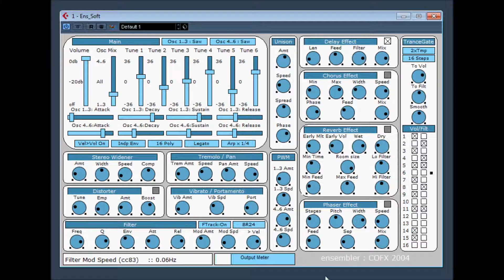Ensembler soft by ConcreteFX 2004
Ensembler coFX 2004
Ensembler is a VST synthesis from ConcreteFX which is simulates a string synth unit,
by using 6 detuned oscillators.

apparently you have to load the presets which are in the folder according to which version you are using.